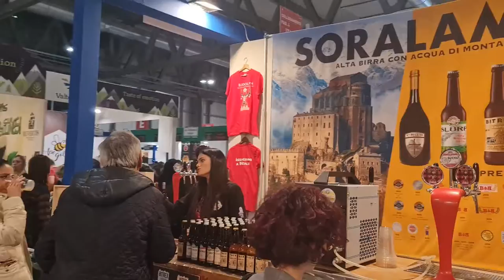2022 12 04 ore 17 18 57 Rho 44 (26° edizione ARTIGIANO IN FIERA 2022)